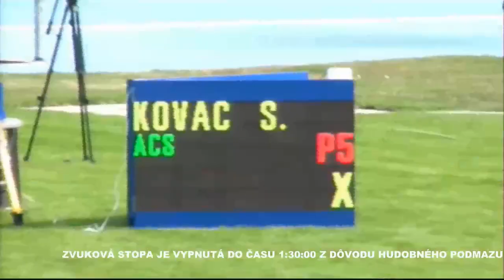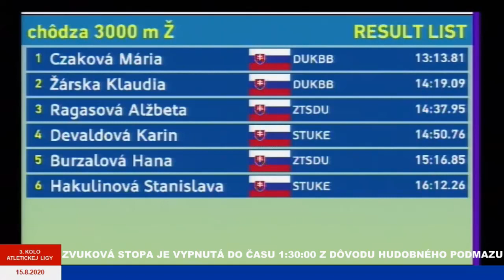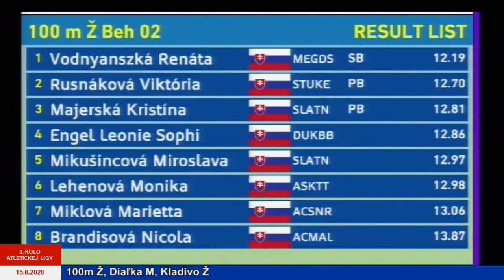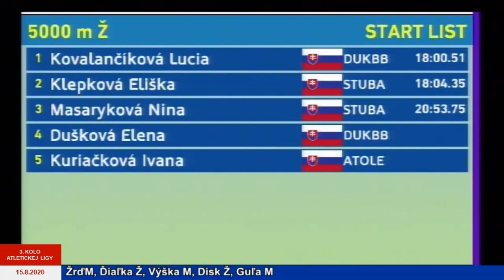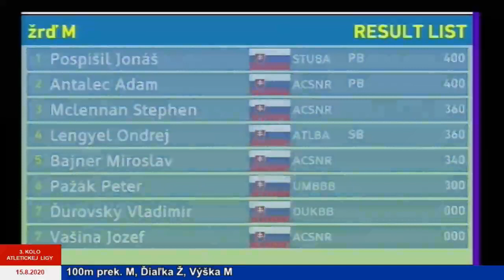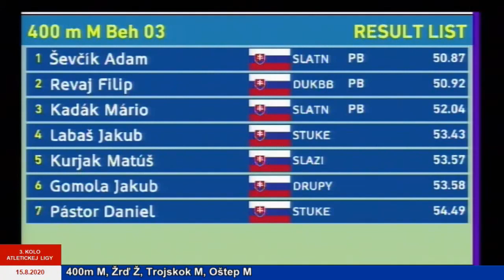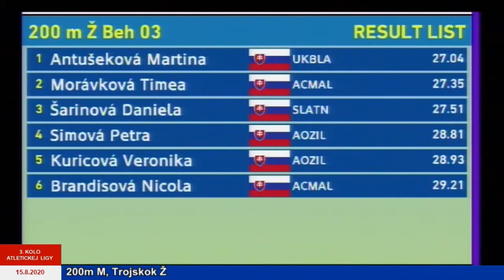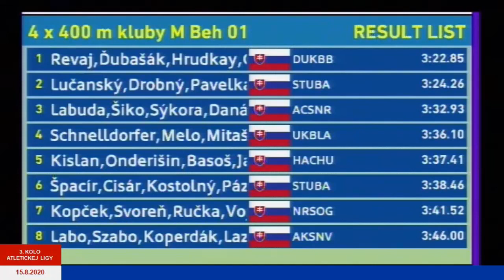3. KOLO ATLETICKEJ LIGY 2020, 15.8.2020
3. KOLO ATLETICKEJ LIGY 2020, 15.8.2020